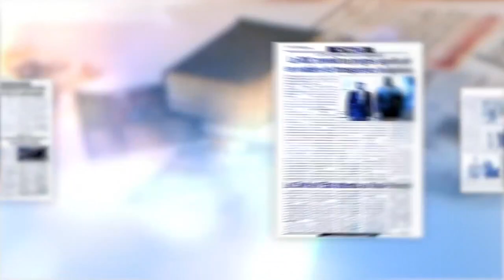Réflexivité, Pascal Kambala et Guy-Robert Silou. Causes & Conséquences de la suspension de la TVA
Réflexivité, Pascal Kambala avec Guy-Robert Silou. Causes & Conséquences de la suspension de la TVA.
En suspendant la TVA pendant une année, cette taxe indolore, inodore et si importante pour le budget de l'Etat, la RD-Congo risque de se retrouver dans une situation assez complexe.
Cette décision qui prend effet à partir du mois d'avril 2022, a vocation à soulager la population congolaise lourdement frappée par l'inflation, grévant par la même occasion son pouvoir d'achat, tout en lésant les offreurs qui voient leurs coûts de production exploser. Mais, que faut-il attendre aussi de cette décision?
Est-ce la panacée?
Évoquer la TVA, c'est aussi faire mention de sa généalogie et de sa vitalité dans les économies contemporaines.
Guy-Robert SILOU